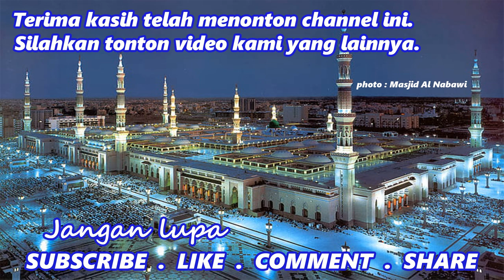Siapakah Ahli Surga yang Berjalan di Atas Bumi? - Buya Yahya